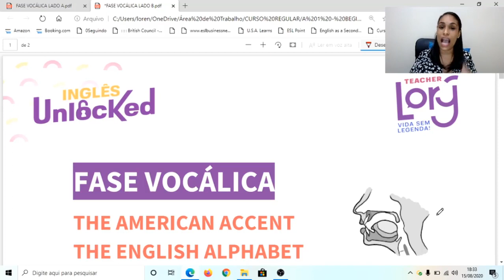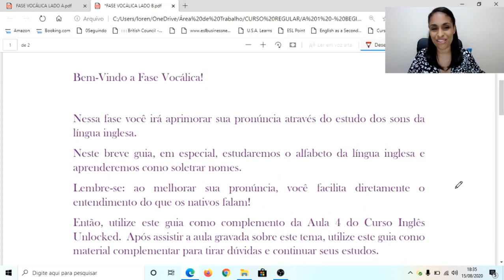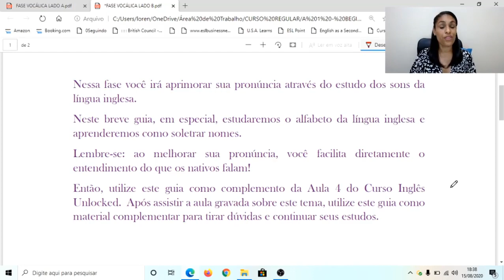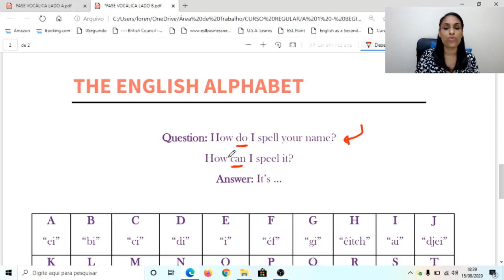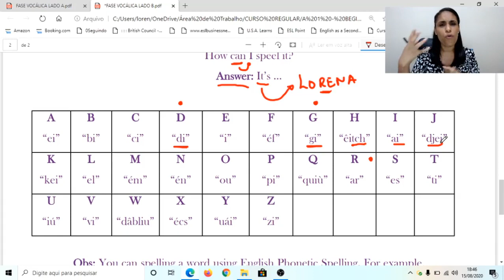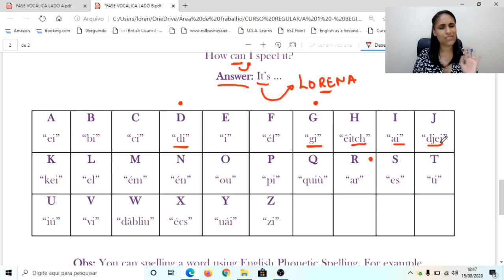Entendendo o alfabeto em inglês | Curso de Inglês Grátis Completo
Nesta aula você aprenderá de uma vez por todas o alfabeto em inglês. Entenda as diferenças entre o alfabeto em inglês e o português. 📝

Se cadastre gratuitamente no nosso site e acesse o material didático completo dessa aula e das demais: